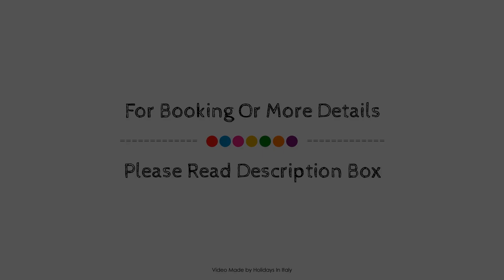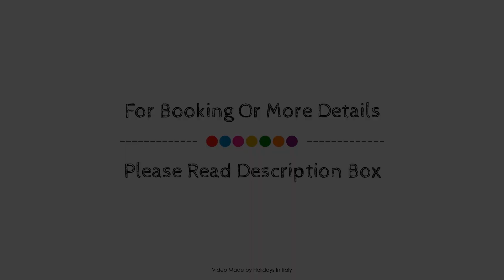Daniele Manin Guesthouse, Rome, Italy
Searching For
1. Daniele Manin Guesthouse - Rome
2. Daniele Manin Guesthouse - Rome Virtual Tour
3. Daniele Manin Guesthouse - Rome Rooms
4. Daniele Manin Guesthouse - Rome Amenities
5. Daniele Manin Guesthouse - Rome Videos
6. Daniele Manin Guesthouse - Rome Offers
7. Daniele Manin Guesthouse - Rome Deals
Audio Credit:
Track Title: Reasons To Hope
Artist: Reed Mathis